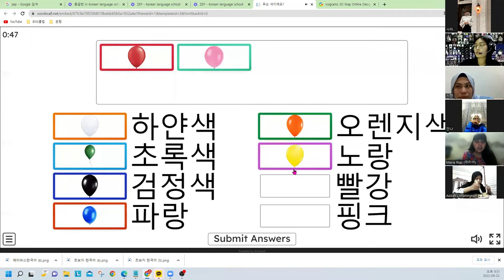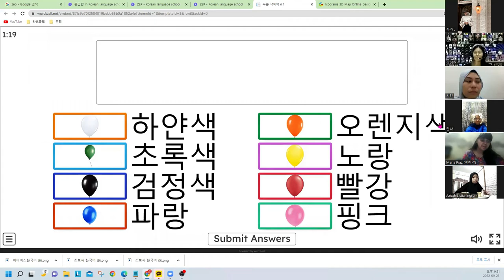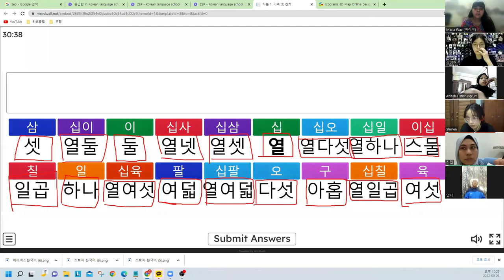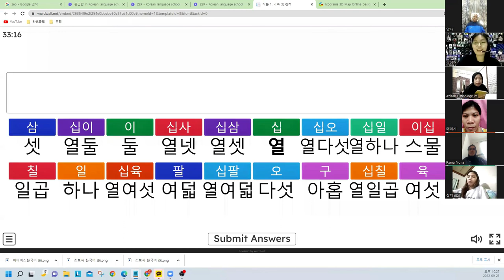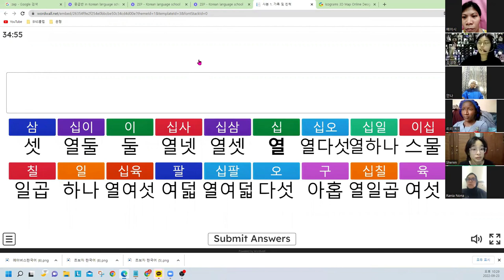Korean Beginner Class Learn Numbers and Colors